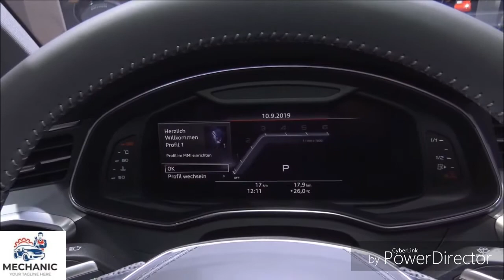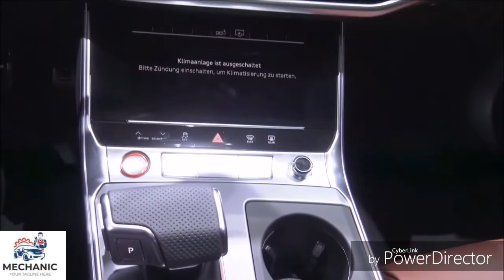2020 Audi S6 Limousine TDI / Start-Up, In Depth Walkaround Exterior & Interior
2020 Audi S6 Limousine TDI Review, Pricing, and Specs.

2020 Audi S6 Makes 444 HP and Starts under $75,000
The 2020 S6 drops the V-8, but its turbo V-6 attempts to assuage us with more torque. The new model arrives in the U.S. later this year.

The new Audi S6 is here with a twin-turbocharged 2.9-liter V-6 that replaces its predecessor's twin-turbo 4.0-liter V-8 engine.

This V-6 engine makes slightly less horsepower than the V-8, at 444 hp, but more torque, at 443 lb-ft.

The 2020 S6 will go on sale in Europe this summer and arrive in the U.S. by the end of 2019.

Audi has announced U.S. specs and pricing for the S6. It starts at $74,895 for the Premium Plus trim level and $78,795 for the Prestige trim level. This story has been updated accordingly.

Engine downsizing has come to the hotted-up version of Audi's A6 sedan. While the old S6 used a twin-turbo 4.0-liter V-8, the new model that's based on the latest C8-generation A6 adopts the same twin-turbo 2.9-liter V-6 used in the RS5. The new engine makes 444 horsepower, slightly less than before, but torque rises by 37 lb-ft, to 443 lb-ft. Unlike the RS5, Audi says that this engine in the S6 uses a 48-volt mild hybrid system and an electric supercharger.

The sole transmission choice will be a conventional torque-converter eight-speed automatic transmission. Quattro all-wheel drive is standard, and there are all sorts of performance-enhancing extras available including adaptive dampers, four-wheel steering, and a torque-vectoring rear differential. Audi claims the car can go from zero to 60 mph in 4.4 seconds.

The S6 is visually differentiated from the A6 with more aggressive front and rear fascias that incorporate a different grille, extra air vents and scoops, a front splitter, and a rear diffuser and spoiler. Both 20- and 21-inch wheels are offered. Sport seats are on hand inside, along with black pieces of trim, a flat-bottom steering wheel, contrast stitching, and a more prominent tachometer display for the digital gauge cluster.

Audi says that the European version of the S6, which uses a turbo-diesel V-6, will go on sale this summer, and the 2020 S6 should arrive by the end of 2019 on our shores, starting at $74,895.